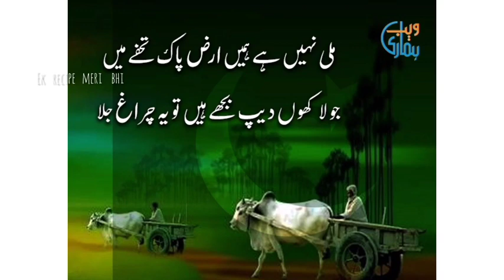23 march whatssap status 2021 pakistan rasoultion days